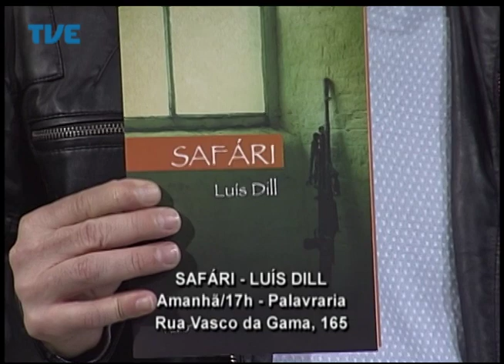Estação Cultura - 29/08/14